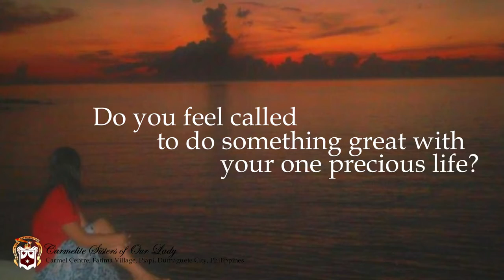Carmelite Sisters of Our Lady Vocation Promotion Video